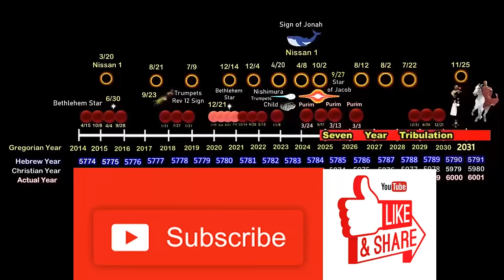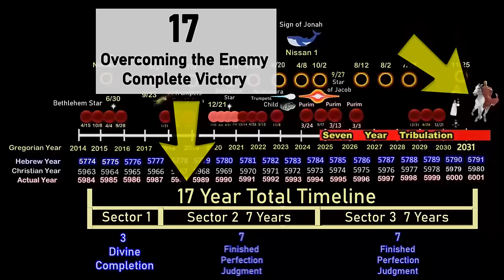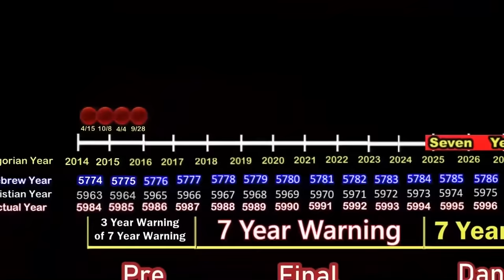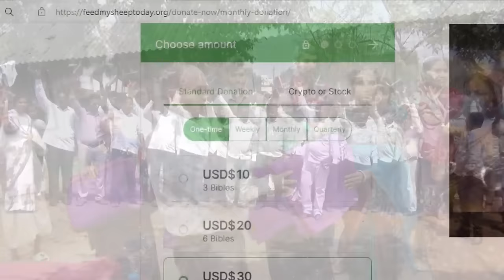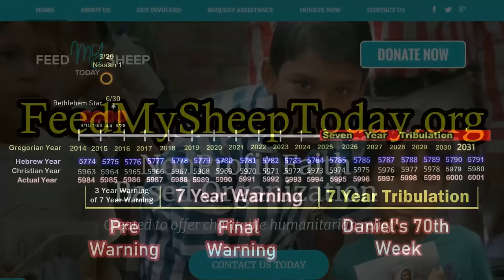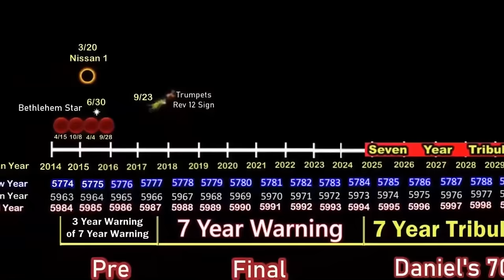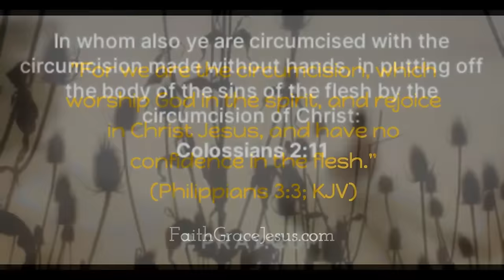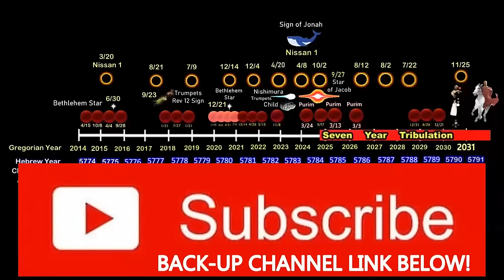Fall Feasts! Everything Changes! Updated Chart 2014-2031! It All Finally Came Together!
PART 2!!! CLICK HERE!! BACKUP CHANNEL!
PART 2! OCT 2! Everything Changes! Updated Chart 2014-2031! It All Finally Came Together! Final Warning!

TEXT TO GIVE!! Text. Sheep. to 801801

NOW GIVE BY STOCKS AND CRYPTO!

OPERATION BIBLE STORM!

United States